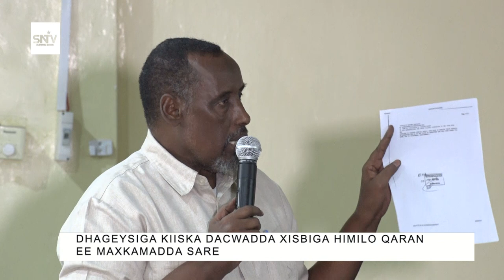DHAGEYSIGA KIISKA DACWADDA XISBIGA KMG AH EE HIMILO QARAN